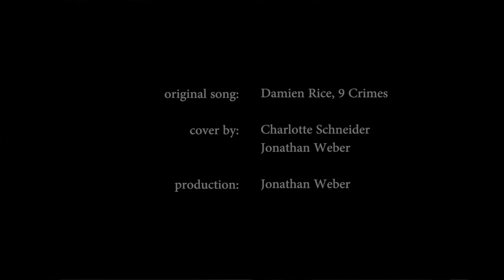9 Crimes - Damien Rice (Cover)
This is a cover of Damien Rice's most famous song "9 Crimes". In the original song, he performs with Lisa Hannigan. The song was recorded in Ilmenau and is a collaboration of Charlotte Schneider and me. Also check out her channel for beautiful music! "9 Crimes" was the first single on Damien Rice's album "9" and is known world-wide for it's unique dark character.

For the tech-fans out there: The song was produced with a Canon DSLR (E-OS 550D), two Rode NT5 microphones, a Yamaha e-piano and several LED-lights.